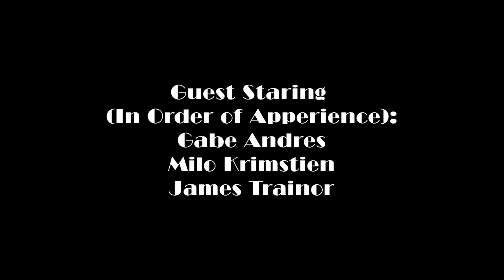Malort: A Bittersweet Love Song Of The Windy City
Jeppson's Malort has a long a sorted history in the world of spirits which perfectly mirrors the personally and charms the city it was birthed from. In this episode I explore what makes this drink so popular with the young bar going crowd and how's it's become a staple in Chicago's culture.

Chapters:
Intro: 00:00
Gabe: 01:08
The Malort Challenge: 1:55
Milo: 03:57
Chicago: 05:49
Jim: 07:32
Epilogue: 08:28